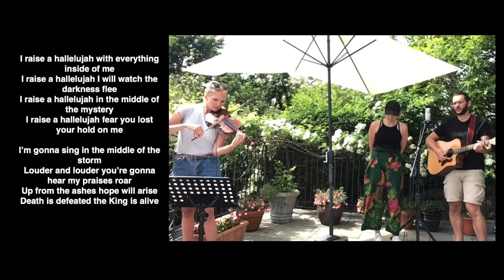Raise A Hallelujah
Raise A Hallelujah - For Banchory West Church